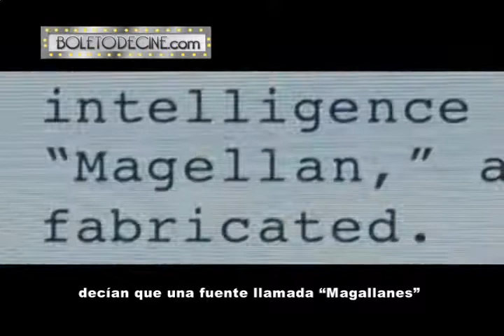Boletodecine.com Detrás de las Cámaras: La Ciudad de las Tormentas (Green Zone)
Un interesante featurette que explora la película Green Zone o La Ciudad de las Tormentas. Película protagonizada por Matt Damon. Esto fue presentado en el programa de Boletodecine.com